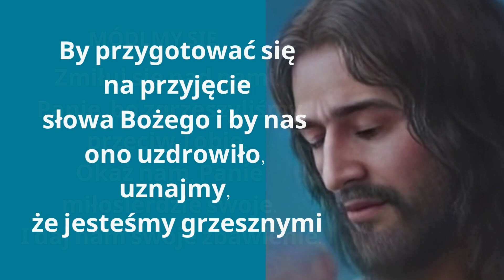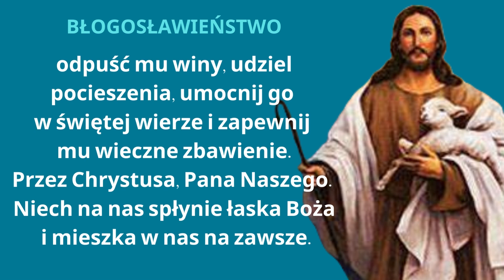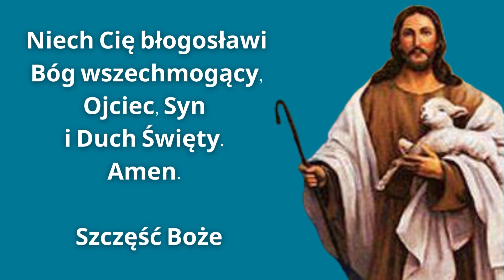KRÓTKA MODLITWA. PANIE OKAŻ NAM SWOJE MIŁOSIERDZIE ❤️🙏❤️TWOJE SŁOWO NAS UZDROWI. BŁOGOSŁAWIEŃSTWO.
KRÓTKA MODLITWA. PANIE OKAŻ NAM SWOJE MIŁOSIERDZIE . TWOJE SŁOWO NAS UZDROWI. BŁOGOSŁAWIEŃSTWO. ZMARTWYCHWSTANIE JEZUSA. PAN JEST NASZĄ NADZIEJĄ ŚWIATŁEM ZBAWIENIEM.   MODLITWA DO JEZUSA ZMARTWYCHWSTAŁEGO MODLITWA NA WIELKANOC DO CHRYSTUSA. MODLITWA DO JEZUSA ZBAWICIELA. MĘKA PAŃSKA.  ŚWIĘTE  TRIDUUM PASCHALNE JEZUSA CHRYSTUSA. UKRZYŻOWANIE I ŚMIERĆ JEZUSA CHRYSTUSA.

❤️🙏❤️  BŁOGOSŁAWIEŃSTWO:
Panie, nasz Boże, niech obfite błogosławieństwo spłynie na Twój lud, który obchodził pamiątkę śmierci Twojego Syna i spodziewa się swojego zmartwychwstania; odpuść mu winy, udziel pocieszenia, umocnij go w świętej wierze i zapewnij mu wieczne zbawienie. Przez Chrystusa, Pana naszego. Niech na nas spłynie łaska Boża i mieszka w nas na zawsze.

Módlmy się, bo przez modlitwę przeżywamy nasz osobisty kontakt z Maryją, Panem Jezusem i Duchem Świętym. Zbliżamy się coraz bardziej do Boga.